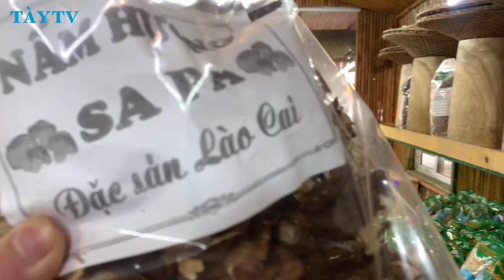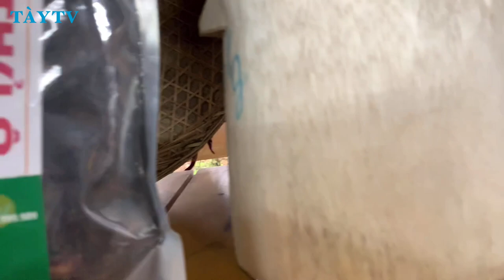Cùng Nguyễn Tất Thắng vào cửa hàng anh Hải SAPA TV thưởng Thức Món Thịt trâu gác bếp TÀY TV